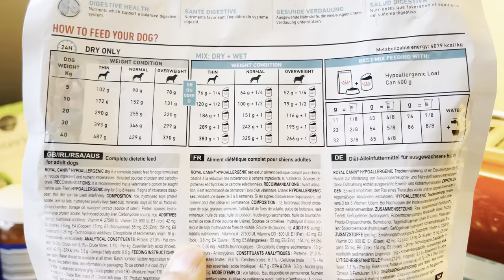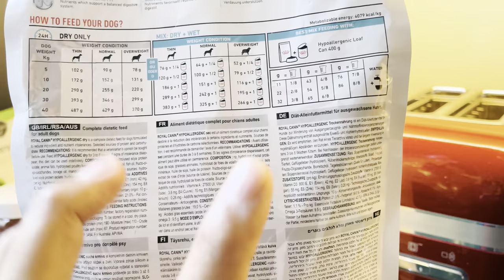DINALA ULIT SA OSPITAL!😭 NAGKA ALLERGY SI ANDY! GUSTO KO NG UMIYAK! VLOG 26 | ANDY AND OLIVER CAGAS